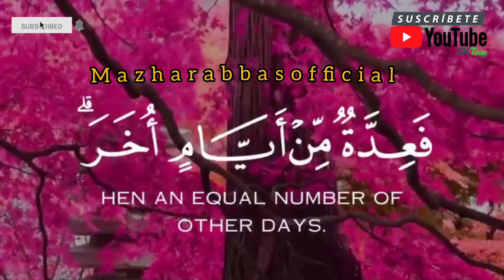🌷سُورة البقرة 185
*🌹شَهۡرُ رَمَضَانَ الَّذِىۡٓ اُنۡزِلَ فِيۡهِ الۡقُرۡاٰنُ هُدًى لِّلنَّاسِ وَ بَيِّنٰتٍ مِّنَ الۡهُدٰى وَالۡفُرۡقَانِۚ فَمَنۡ شَهِدَ مِنۡكُمُ الشَّهۡرَ فَلۡيَـصُمۡهُ ؕ وَمَنۡ کَانَ مَرِيۡضًا اَوۡ عَلٰى سَفَرٍ فَعِدَّةٌ مِّنۡ اَيَّامٍ اُخَرَؕ يُرِيۡدُ اللّٰهُ بِکُمُ الۡيُسۡرَ وَلَا يُرِيۡدُ بِکُمُ الۡعُسۡرَ وَلِتُکۡمِلُوا الۡعِدَّةَ وَلِتُکَبِّرُوا اللّٰهَ عَلٰى مَا هَدٰٮكُمۡ وَلَعَلَّکُمۡ تَشۡكُرُوۡنَ*

*🍃ماہ رمضان وہ ہے جس میں قرآن اتارا گیا  جو لوگوں کو ہدایت کرنے والا ہے اور جس میں ہدایت کی حق و باطل کی تمیز کی نشانیاں ہیں تم میں سے جو شخص اس مہینے کو پائے اور روزہ رکھنا چاہے، ہاں جو بیمار ہو یا مسافر ہو اسے دوسرے دنوں یہ گنتی پوری کرنی چاہیے اللہ تعالیٰ کا ارادہ تمہارے ساتھ آسانی کا ہے سختی کا نہیں وہ چاہتا ہے تم گنتی پوری کرلو اور اللہ تعالیٰ کی دی ہوئی ہدایت پر اس طرح کی بڑائیاں بیان کرو اور اس کا شکر ادا کرو۔-*